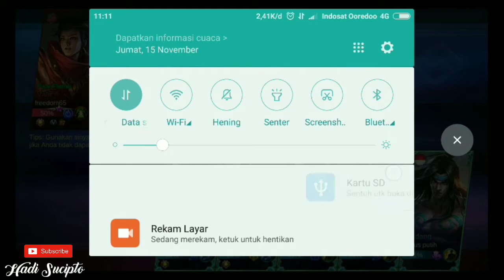Jhonson part 1 - Ranked Match - Mobile Legends